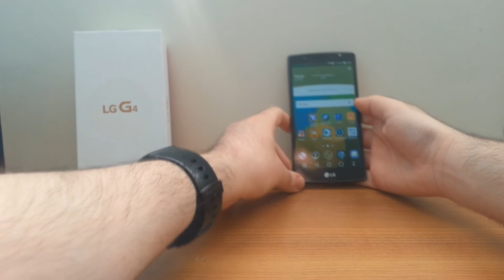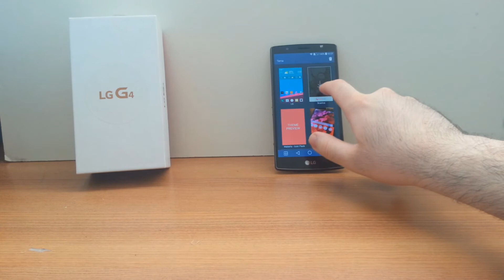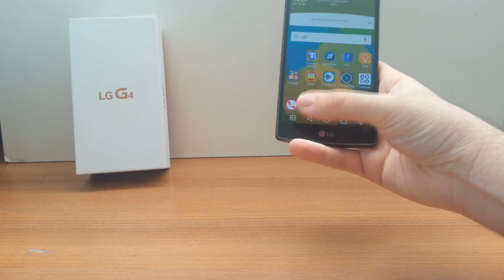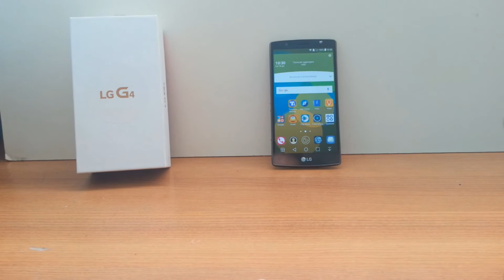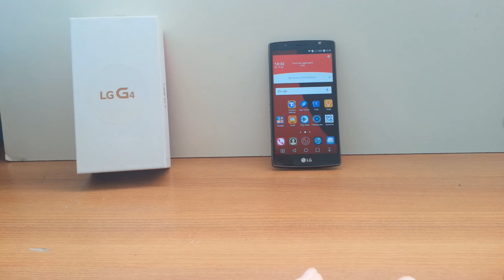Lg G4 conclusioni - Vale ancora oggi?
Dopo aver analizzato la maggior parte delle funzioni di LG G4 ,in questo video si trattano le conclusioni. Nonostante non sia più un top di gamma vale ancora la pena di essere acquistato nel 2016? Scopriamolo insieme!

Video registrato ed editato da Fabio Nieddu

Contatti :
--Mobile Italia:
-Pagina Facebook:
--Mobile Phone Island
Hangouts:
-Mobile Phone Island